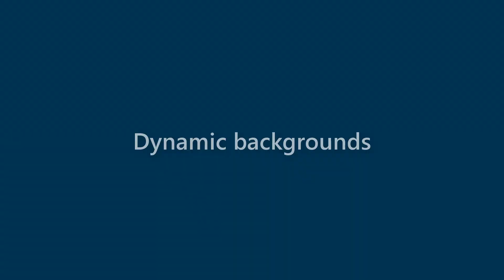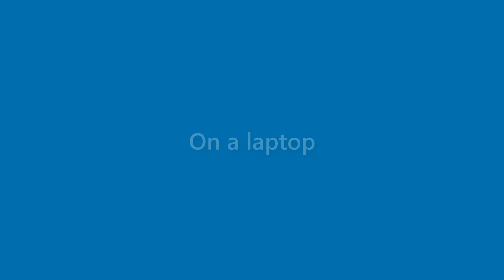Makenzie Sutton - appearance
Name Look - Makenzie Sutton - appearance. In this video we present "Makenzie Sutton" name look and feel in various scenarios.
This video will cover:
How does "Makenzie Sutton" look as a personal letterhead?
How does "Makenzie Sutton" look on a business card?
How does "Makenzie Sutton" look on a computer/laptop screen?
How does "Makenzie Sutton" look with different background colors?
How does "Makenzie Sutton" look with various fonts?